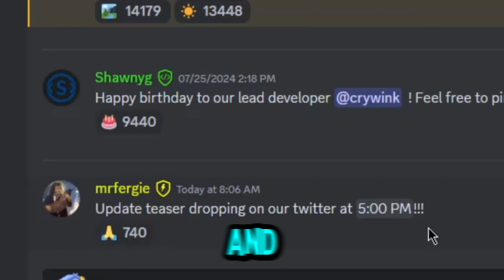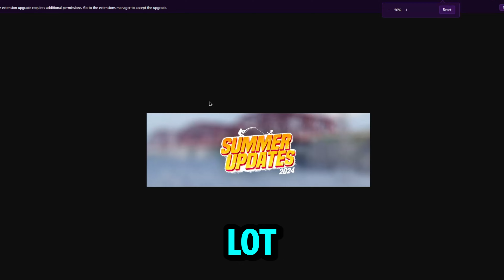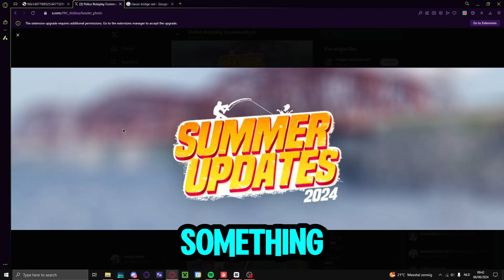IT'S HERE! - ER:LC Summer Update Part 3 TEASER TODAY!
YEYEYYEYEYYY finally!!! Let's get hyped for this one!!!